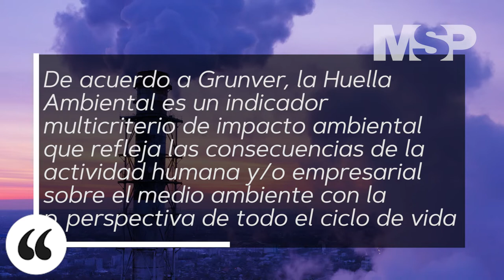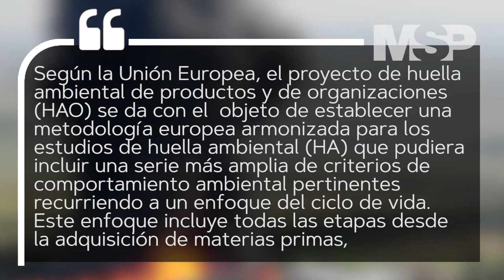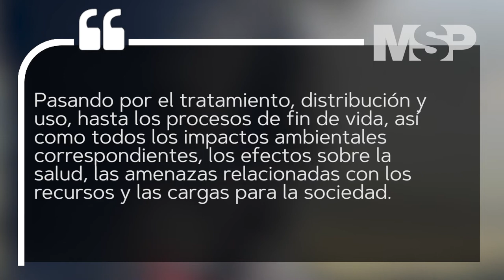La Huella Ambiental, los efectos que deja nuestras actividades económicas en el ambiente - MSP